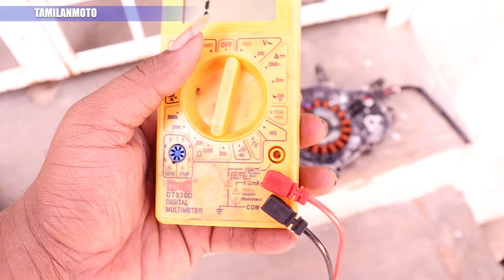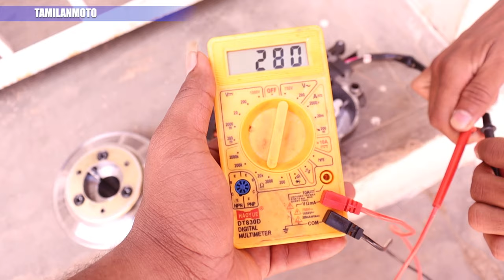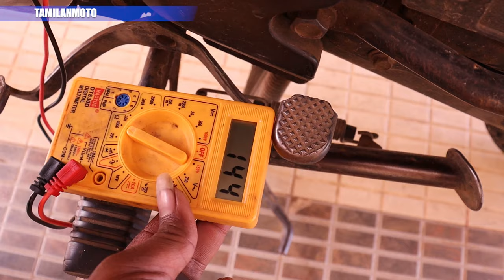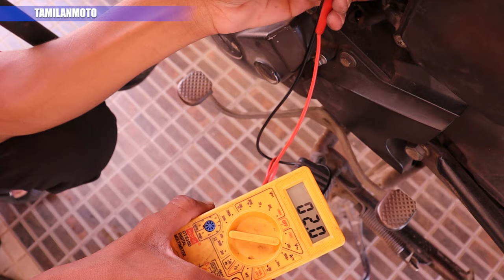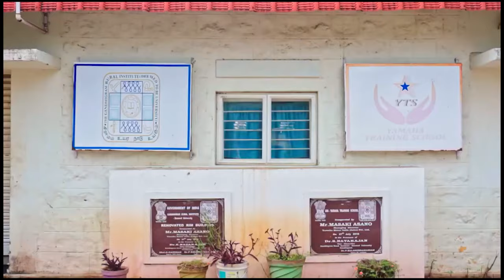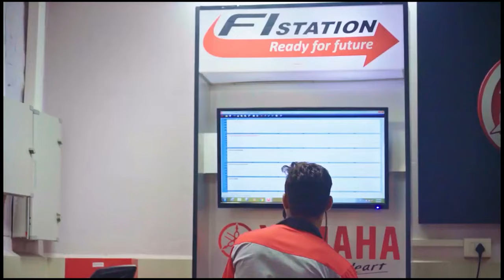How to check CKP sensor / pickup coil in Multimeter in Tamil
Composed and Produced by : Anwar Amr

To apply for this course

skill development courses

Contact Er Saravana Ph :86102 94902 for Admission

Amazon buy link for Magnetic pickup tool

Motul chain clean and chain lube  link
at ₹369 /

₹300 Electric spray

₹600 wurth Electric spray

One of the best automobile book
volume 1
Volume 2

Ic Engine by V Ganesan

obd pin to 6 pin convertor Cable buy link in Amazon :

HERO
Hero Splendor pro, Passion pro, Splendor plus, HF deluxe, HF Dawn, Glamour, Ignitor
Hero CBZ xtreme, Hunk, Impulse, Achiever
Hero Pleasure , Maestro
Hero Karizma, ZMR

BAJAJ / Kawasaki / KTM
Ninja 300
Ninja 650
Platina, Discover, Discover 100 M, 100T, Discover 125 (all models), Pulsar 135 LS
- low price
- High Price
Pulsar 150, pulsar 180, pulsar 220
Pulsar NS , Pulsar RS
Dominar 400
Duke 200, Duke 390

YAMAHA
FZ 16, FZ-S, R15, MT15, Fazer, SZ -S , FZ FI
YAMALUBE FASCINO , RAY Z , RAYZR , ALPHA – all scooter models
Yamaha Crux, YBR

TVS
TVS all scooter models
TVS starcity, Flame, Phoneix
Apache Models

HONDA
Honda Dio, Activa , Aviator
Honda CB Shine, Twister, Dream yuga, Neo, Stunner
CBR150, CBR250
Unicorn, Trigger

ROYAL ENFIELD